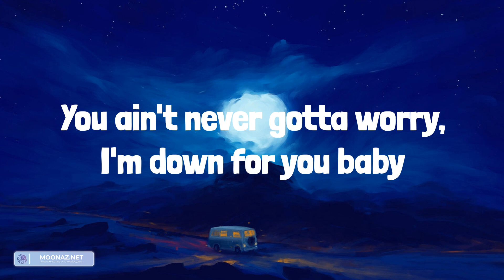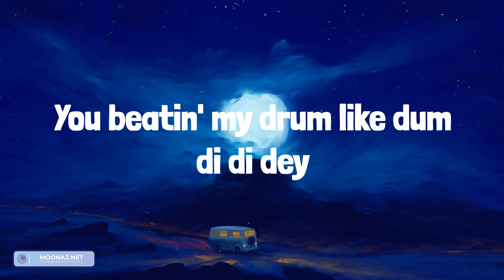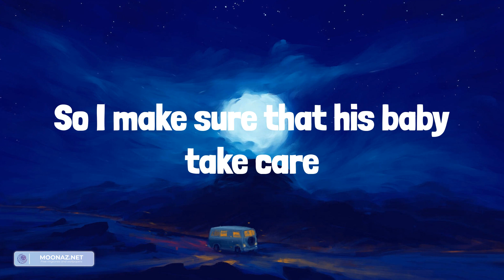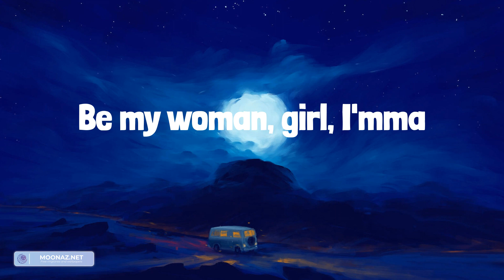David Guetta - Hey Mama (feat. Nicki Minaj, Bebe Rexha & Afrojack) (Lyrics)